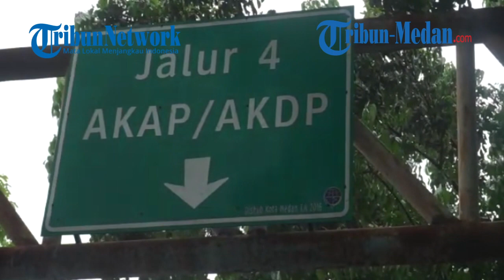CATAT Ini Tiga Wilayah di Sumut, yang Terminalnya Tetap Beroperasi Selama Lebaran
TRIBUN-MEDAN.COM, MEDAN - Memasuki arus mudik lebaran Terminal Terpadu Amplas akan menghentikan operasi angkutan antar lintas provinsi yang ada di Medan.

Dalam peraturan yang dikeluarkan oleh Kementerian Perhubungan tentang pengendalian transportasi selama masa Idul Fitri tahun 2021, secara resmi melarang jasa transportasi darat khususnya bus beroperasi mulai tanggal 6 Mei hingga 17 Mei 2021.

Kepala terminal terpadu amplas, Edim Manurung mengatakan pihaknya akan menutup rute keberangkatan bus luar Sumut kecuali wilayah yang mendapat pengecualian yakni Medan, Deliserdang, Binjai, dan Karo (Mebidangro).

"Jadi masyarakat sudah hampir mengetahui secara keseluruhannya untuk dalam rangka kegiatan operasional para PO bus ini. Artinya semua tutup total kecuali untuk mebidangro ada pengecualian peraturan dari pak Menteri," kata edim saat ditemui di Terminal Terpadu Amplas di Jalan Timbang Deli, Medan Amplas, Medan, Sumatra Utara, Rabu (28/4/2021).

Meski demikian wilayah yang tetap beroperasi nantinya akan terus menerapkan protokol kesehatan yang ketat supaya bisa tidak menimbulkan kluster baru penularan Covid-19.

"Untuk Medan Binjai  Deliserdang dan tanah Karo masih melakukan aktivitas kegiatan dengan catatan memenuhi peraturan kesehatan 20 persen untuk skala penumpangnya," katanya menjelaskan.

Sampai saat ini ia dan jajarannya sudah melakukan sosialisasi terhadap para sopir maupun masyarakat dalam mengkampanyekan larangan mudik lebaran Idulfitri tahun 2021 melalui pengeras suara dan turun langsung ke tempat antrean penumpang.

Sampai sekarang, moda transportasi yang berada di terminal amplas masih berjalan normal. Meskipun penumpang terlihat sepi tetapi tidak ada yang melakukan perjalanan mudik.

Kebanyakan penumpang hanya membawa tas berukuran kecil, tidak ada yang kelihatan membawa barang bawaan yang berlebihan.

"Sampai sekarang ini para para pemoda pengguna PU bus AKAP maupun akdp masih berjalan normal dengan, dengan catatan mempergunakan melakukan perjalanan mudik atau melanjutkan perjalanan sesuai dengan protokol kesehatan," ucapnya.

Disaat yang sama, ia mengatakan juga telah berkordinasi dengan para pengusaha Pol bus agar menghentikan operasional transportasi selama mudik lebaran.

Edim juga mengatakan sudah berkoordinasi dengan aparat gabungan dari TNI-Polri dan Satpol PP untuk memantau situasi jika ada angkutan yang melanggar aturan larangan mudik.